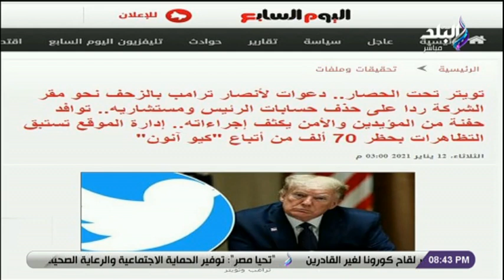مكتب التحقيقات الفيدرالية رصد معلومات حول شن 4 آلاف مسلح أمريكي هجوما يوم تنصيب بايدن